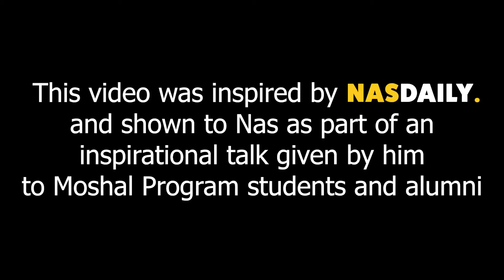The Moshal Program igniting social mobility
The Moshal Program strives to ignite social mobility and improve the lives of each scholar, through access to higher education.

Thanks @nasdaily for your support.